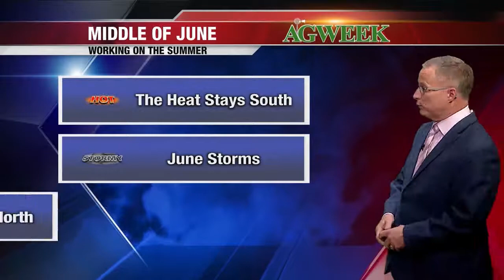AgweekTV: Agri-weather outlook with John Wheeler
Join WDAY's John Wheeler for the latest agri-weather outlook.